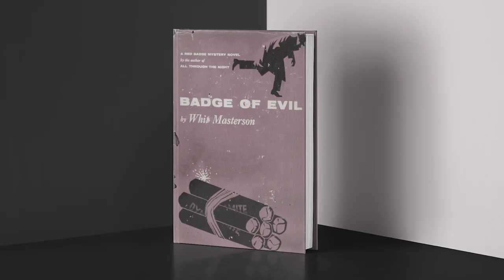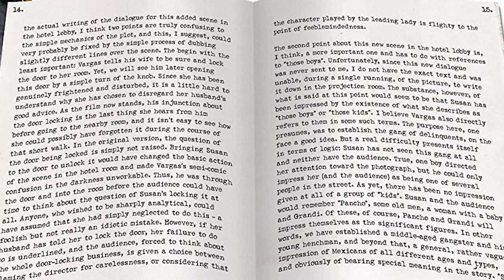Touch of Evil 1958 - Film in 5 - (Movie Review and Opinion)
In this video we review and give opinions on Touch of Evil (1958) - a Film Noir crime drama directed by and starring Orson Welles alongside Charlton Heston and Janet Leigh.

Touch of Evil is set in a gritty, small town on the U.S.- Mexico border. It stars Charlton Heston as Miguel Vargas, a Mexican special prosecutor, Janet Leigh as Susan, his American wife, and Orson Welles as Captain Hank Quinlan, a corrupt and overweight police detective who will stop at nothing to achieve his sinister goals.

In this Film in Five review, Dave gives his thoughts on this noir masterpiece.

Become a More Movies Patron and have a say in what we review and discuss at